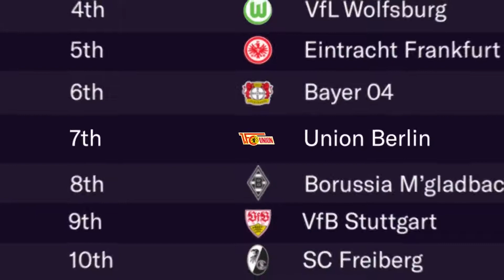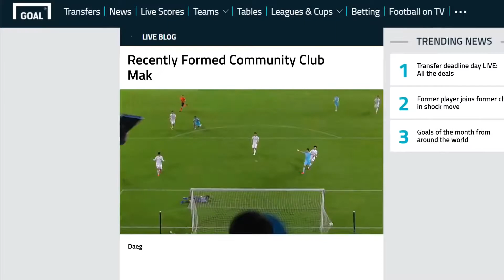MELHORES JOGOS DE NOVEMBRO 2021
Novembro geralmente é o mês mais carregado de lançamentos nos games, então eu não podia deixar de fazer o tradicional vídeo mensal listando os principais jogos que merecem destaque dos que vão ser lançados em Novembro de 2021.